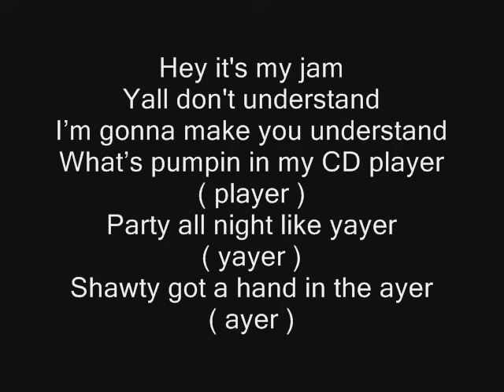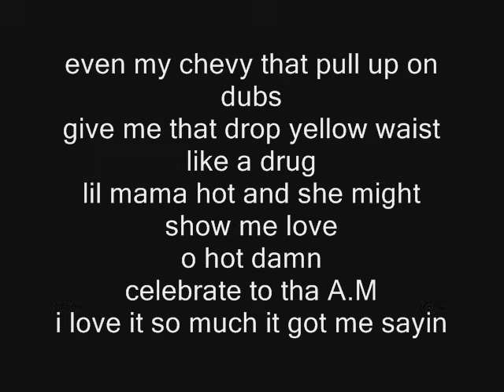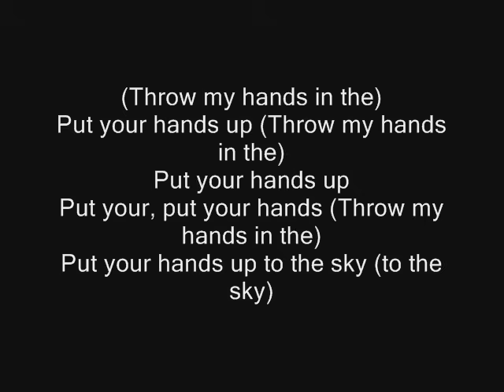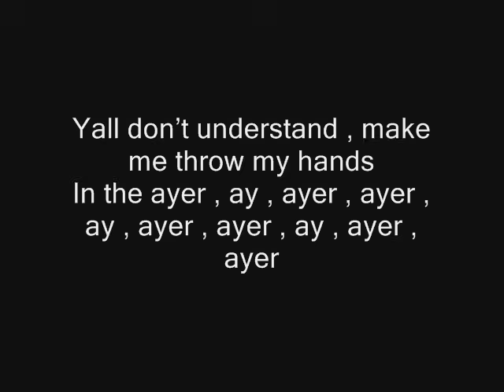Flo Rida - In The Ayer (With Lyrics!)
[chorus: Will.I.Am ]
Oh hot damn , this is my jam
Keep me partying to the A.M
Yall don't understand , make me throw my hands
In the ayer , ay , ayer , ayer , ay , ayer

Hey this is my jam
Yall don't understand
I'll make you understand
What's pumpin in my CD player (player)
Party all night like yayer (yayer)
Shawty got a hand in the ayer (ayer)
Make me want to take it there
Then I go , here I go , here is my song
DJ bring it back come in my zone
I get paid for them couple bones
the next wop until the early morn
i need that crunk when im up in tha club
even my chevy that pull up on them dubs
give me that drop yellow waist like a drug
lil mama hot and she might show me love
o hot damn celebrate to tha A.M
i love it so much it got me sayin

[chorus: Will.I.Am/Fergie ]
Keep me partying till the A.M

In the ayer , ay , ayer , ayer

Heyy i might just start the wave
like im at a ball game do my thang
hands up high i got money in tha bank
im so fly 7-47 pain
rock it no stop it how i got my name
baby keep poppin you might get tha fame
walk tha red carpet wont see you the same
i get tha stuntin forget my name
start with me
ride with me
for im'ma represent and gotta ride with me
make me throw it up ma timid in tha club
go 'head throw it up
gotta wonder how much
to show enough to stare (stare)
im hood so its really unfair (unfair)
shorty go ahead and get bare (bare)
we aint gonna treat our city like the mayor (mayor)

[chorus: Will.I.Am/Fergie ]
Oh hot damn (damn), this is my jam (jam)

(Will.I.Am)
Alright now stop
oooo
put your hands in the ayer
j'st stick up, stick up, stick up, a stick up touch tha ceilin baby
(Throw my hands in the)
Put your hands up (Throw my hands in the)
Put your, put your hands (Throw my hands in the)
Put your hands up to the sky (to the sky)
Wave em, wave em round and round, side to side (side to side)
It's the party Shawty goin' touch the roof (touch the roof)
And we got em ballers poppin at my proof
So throw your hands in the ayer (ayer)
Touch the ceilin baby
Fill it, fill it baby
Throw your hands up